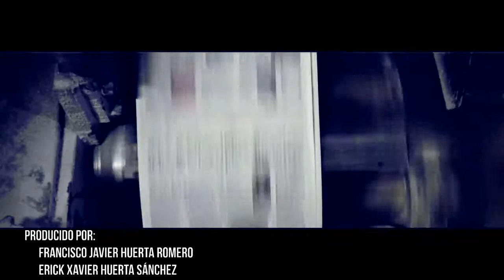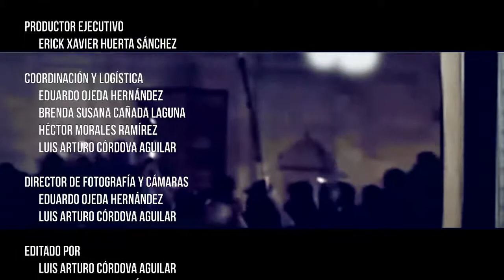Erick Xavier Huerta confronta a candidatos a regidores de Movimiento Ciudadano:Nueva Alianza y MOREN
Este vídeo es sobre DEBATE REGIDORES 2-Erick Xavier Huerta confronta a candidatos a regidores de las planillas de MORENA, PANAL Y MC DEBATE2015 SEGUNDA PARTE-DESENLACE